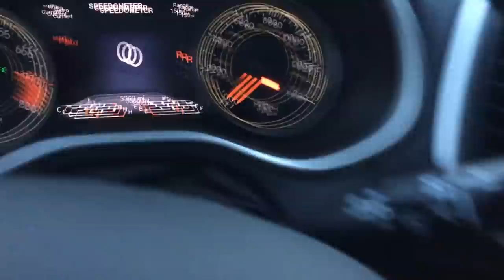2015 Cherokee Reverse Ding / Chime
Like some other Cherokee owners from what I read on forums, my 2015 Jeep Cherokee seems to want to "chime" randomly when I turn it off or put it into REVERSE. (read more details below...)

I cannot predict or recreate this occurrence, and the dealership seems to be unable to help since it didn't do it for them.  I should note that while I have a reverse camera, my Cherokee does NOT have any parking or backup sensors.  Nor does it have the technology package.

This chiming issue seems to be very random, but on this occasion, I was able to record it dinging when I put it in REVERSE.

For those of you with a keen eye, I'm aware that the dashboard seat belt light was on in the video.  I didn't notice that when I recorded this clip.  I must have had my seatbelt off when I shot it.  I thought that might have been the reason for the chime, so I tried it again later with my seatbelt off. It didn't make that single alert sound.  So, that's not the culprit.

And, there are no stored messages in the EVIC when this happens, so it truly remains a mystery as to what my vehicle is trying to alert me to.

Does your Cherokee suffer from this "phantom chime"?  If so, can you pinpoint a reason?  I hope it's not a sign of a future problem developing.

*Reference: Here's a forum thread from other Cherokee owners who experience this "phantom chime" issue: